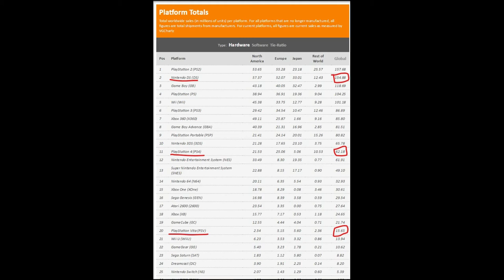R.I.P. PlayStation Vita // Revelry Gaming Podcast Ep. 10 (9/28/2017)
This week, we're paying homage and reminiscing over the PlayStation Vita, given the news this week of Andrew House confirming that Sony has no future plans to revitalize the system, or design a new portable device to compete with the Nintendo Switch.

Do you own a PlayStation Vita? If so, what were some of your favorite games? If not, was there something that made you indifferent to the system?

We're also discussing some news items as usual, including more developments with Monolith's plan for DLC in Shadow of War, Sucker Punch teasing some possible upcoming announcements (!!), and the exciting line-up for free PS Plus games in October!

Questions are surely welcome too, along with any suggestions you have on how we can improve the show. This is a new channel, but we want to make it as interactive as possible. Start a conversation with us in the comments!

This podcast posts each and every Thursday at 8 a.m. PST on THIS YouTube channel, and we’ll soon be bringing the show to iTunes!